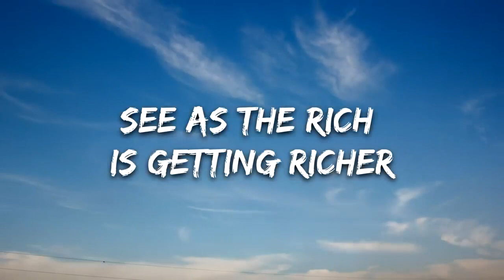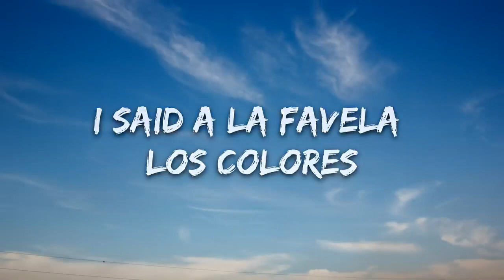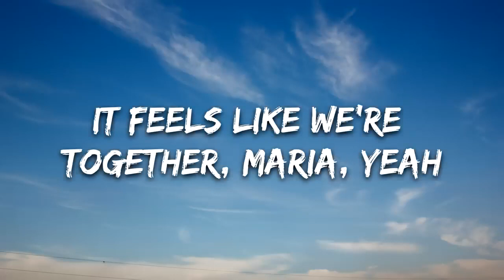Santana - Maria Maria (Lyrics) ft. The Product G&B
►About us:
Thanks!

Wyclef
Jerry Wonda
Mr. Santana
G&B